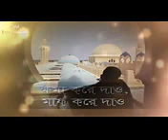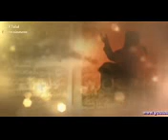আল্লাহ.. ওগো আল্লাহ ক্ষমা করে দাও মাফ করে দাও....